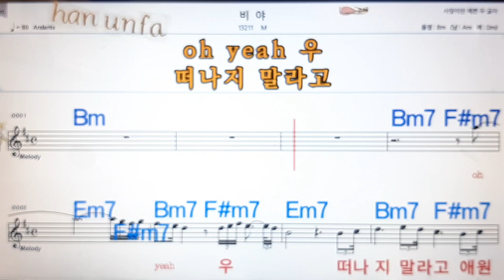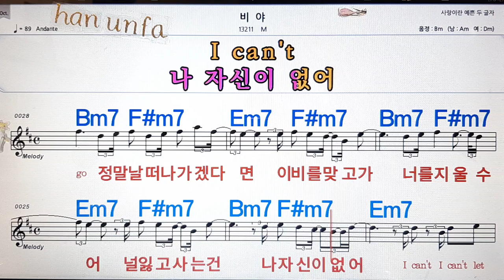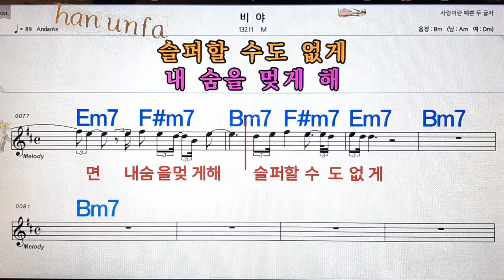비야/M💋노래방, 통기타 , 코드 큰악보, 가라오케, 반주💖Karaoke, Sheet Music, Chord, MR